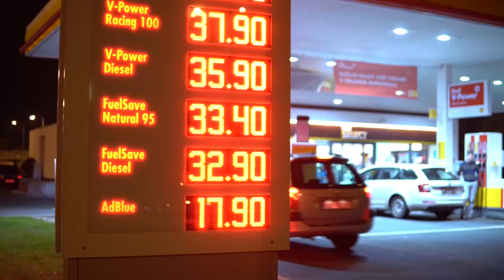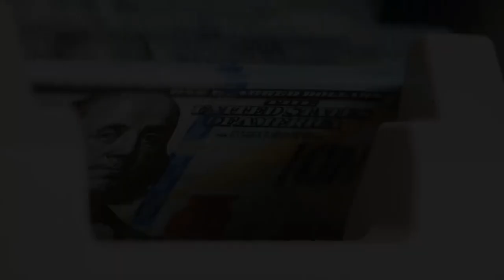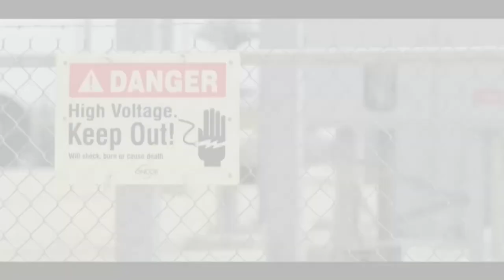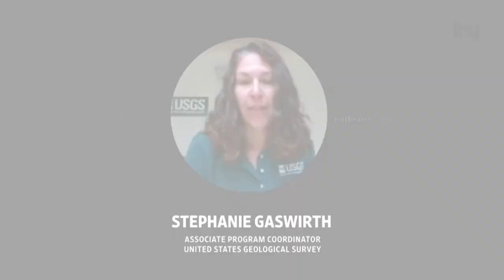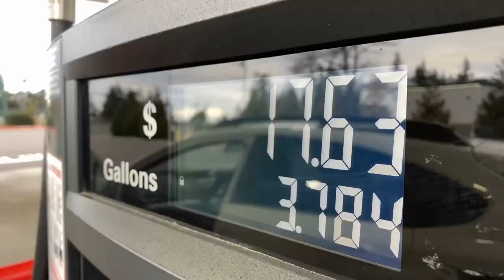How Oil Transformed Texas Explained!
Let us have a glimpse of the vast expanse of Lone Star State, Texas, which reigns supreme as the unrivaled champion of the oil and gas industry. The discovery of oil at Spindletop in 1901 marked a significant shift for the state's economy, propelling Texas from its rural, agricultural roots into the industrial age. With flickering flames painting the Texas sky, the state's deep-rooted connection to the energy industry is illuminated. From the sprawling oilfields stretching as far as the eye can see to the towering infernos reaching towards the heavens, Texas embraces its role as the fiery heart of the energy world. This connection is woven into the fabric of the state, shaping its corporate development, personal and corporate wealth, overall economy, and political dynamics. The availability of abundant oil reserves, both onshore and offshore, fuels Texas' economic prosperity, creating jobs, generating revenue, and fostering growth. With a well-developed transportation infrastructure, energy-friendly policies, and a highly skilled workforce, Texas continues to lead the nation in oil production, with the Permian Basin and Eagle Ford Shale standing as prolific oil-producing regions. The impact of the oil industry extends beyond economics, influencing the state's culture and communities, with vibrant oil-dependent towns and philanthropic initiatives leaving an indelible mark on Texas' identity. As Texas embraces innovation and sustainability, its position as an energy powerhouse remains firmly established, securing its vital role in the global energy landscape.

0:00 Texas: The Lone Star State
0:57 Discovery of Oil at Spindletop, Texas
1:55 Oil Impact on Texas
2:38 Early History of Oil in Texas
 3:02 Corsicana's Accidental Oil Discovery in 1894
3:27 The Game-Changing Moment
3:54 Oil Companies in Texas
4:25 Oil production in Texas
 4:42 Oil Fever Spread to Other Regions of Texas
5:04 Biggest Oil Field of All, East Texas Field
5:26 Oil's Impact Beyond Economy
6:04 Significant Changes to State's Economy
6:43 Texas, Vast Oil Reserves
7:32 Oil production
8:40 Texas Favorable Geographical Location
9:18 Texas Thriving Economy
10:11 Texas Robust Energy Infrastructure
10:55 Texas Highly Skilled Workforce
12:06 Texas Research and Development in Energy Sector
12:39 Vibrant Oil-Dependent Towns and Communities
13:20 From Oil-Themed Festivals and Museums to Local Businesses
14:03 Texas Embracing Innovation and Sustainability

oil in texas history
oil industry in texas
how much oil is in texas